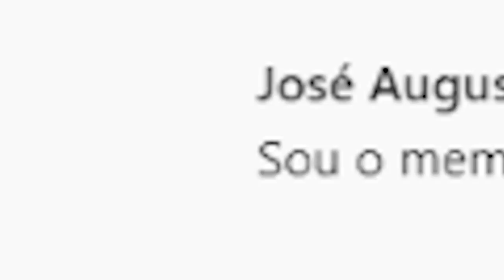O MALUCO JOGOU O HELICOPTERO EM MIM! - COD WARZONE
Nesse vídeo mais uma bela gameplay de COD WARZONE! Naquele pique que vcs curtem ;D